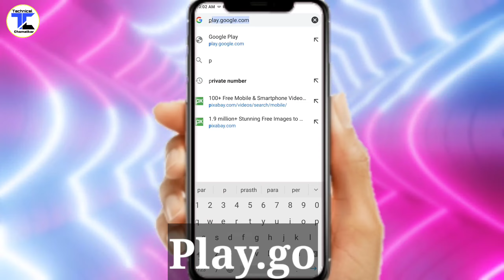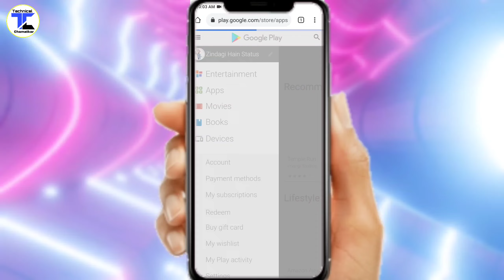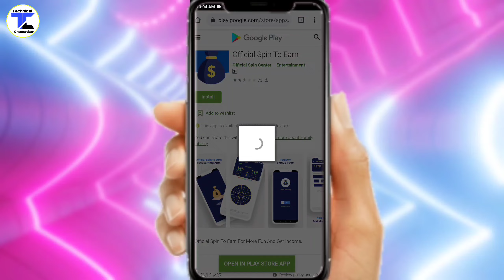Play Store Me Kaun Sa Naya Apps Aaya Kaise Pata Kare | Play Store Par New App Launch Hua Hai